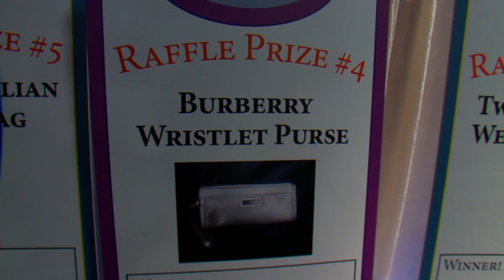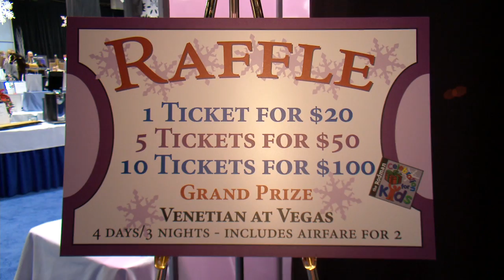styleboston Spotlight - Rodman Ride for Kids Fundraiser Editied by MRG Communications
Heloise Borden interviews Don Rodman of the Rodman Ride for Kids. The Rodman Ride for Kids is an umbrella charity which benefits kids at risk.  Styleboston covered the annual fundraiser.

MRG Communications produces TV and online multimedia in Boston.  Styleboston is New England's insider lifestyle connection, bringing the latest and greatest in local happenings to our viewers each week.